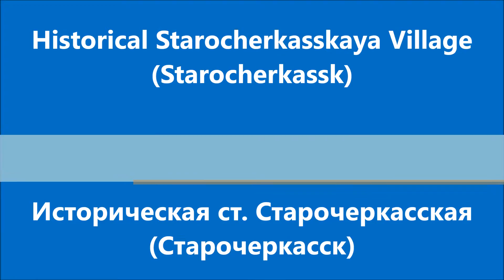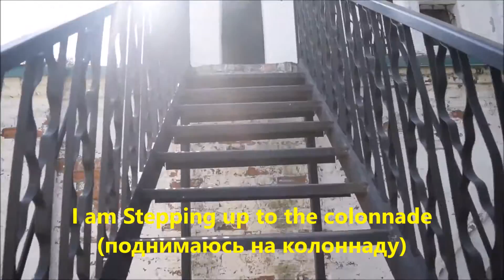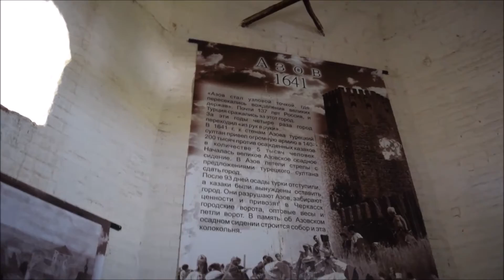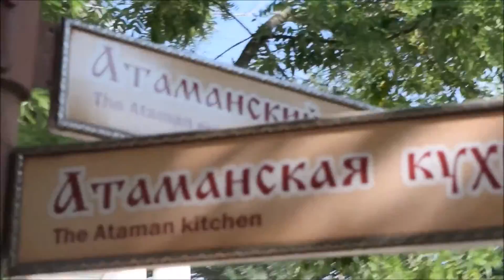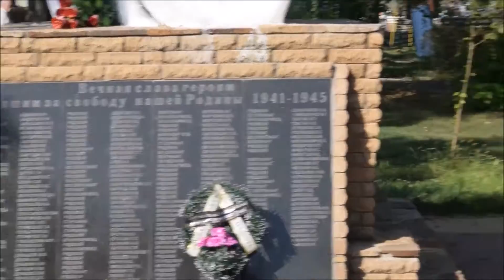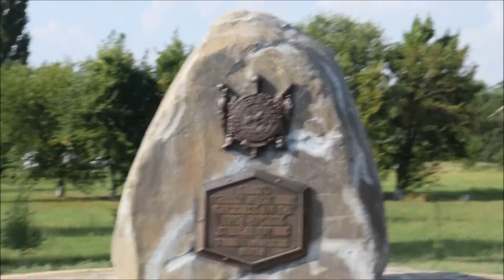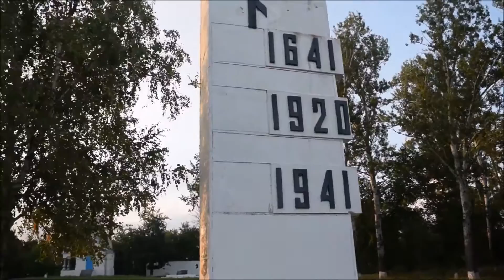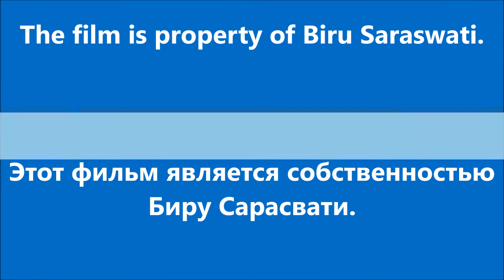Старочеркасск, Starocherkassk, Welcome to Russia, Добро пожаловать в Россию, Travel Film, Биру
My travel film "Welcome to Russia" (part 6) is about the Historical Starocherkasskaya Village (Starocherkassk) of the Rostov Region. You can have an idea how a Russian rural village looks like. Мой фильм "Добро пожаловать в Россию" (часть 6) об исторической станице Ростовской области - о Старочеркасской (Старочеркасске).
Distance Rostov-on-Don - Starocherkassk: 35 km
Distance Moscow - Starocherkassk: 1043km
Расстояние Ростов-на-Дону - Старочеркасск: 35км
Расстояние Москва - Старочеркасск: 1043 км